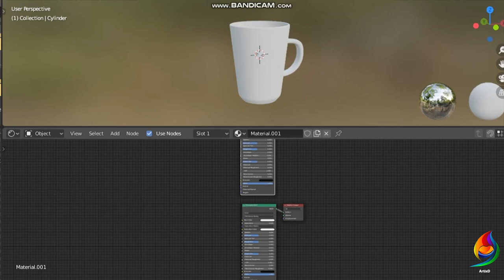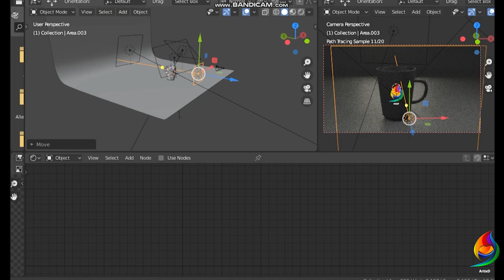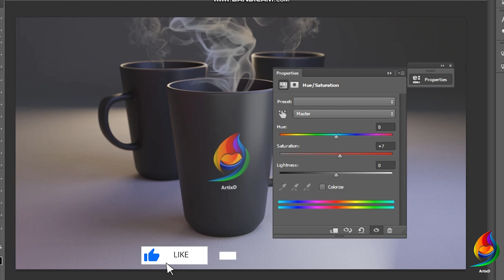coffee mug( speed tutorial)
This video demonstrates how to make a coffee mug. this is a speed tutorial.